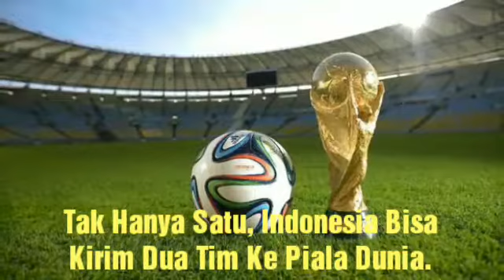Tak Hanya Satu, Indonesia Bisa Kirim Dua Tim Ke Piala Dunia.